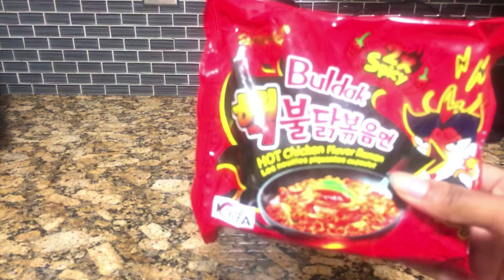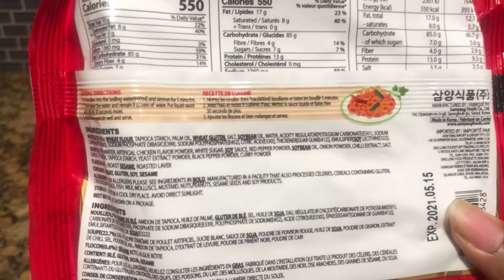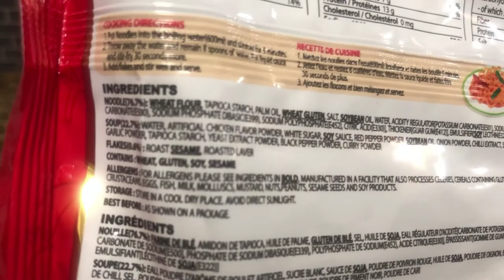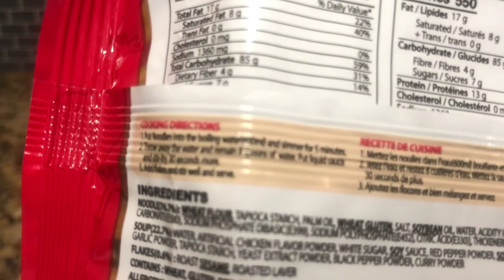NUCLEAR RAMEN CHALLENGE | Food with Chelsea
Thank you guys for watching! Please let me know what you thought of the video and below you can find the usual links.

My Candid Words